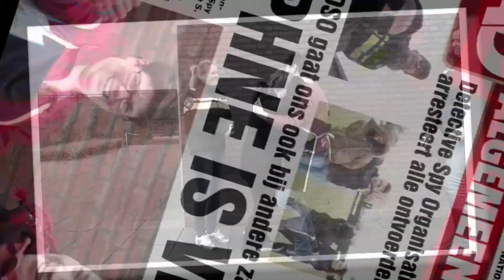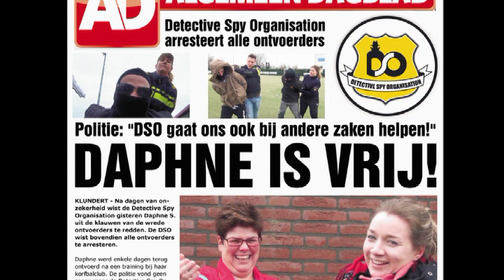Kampthema DSO jeugdkamp 2016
Jullie hebben er even op moeten wachten, maar in dit filmpje wordt dan eindelijk het thema van het DSO jeugdkamp 2016 onthuld. Een spannend filmpje, waarin de kampleiding een rol speelt en jullie meeneemt naar het thema. En uiteraard zijn alle beelden in scène gezet, dus schrik niet van het nagespeelde geweld...